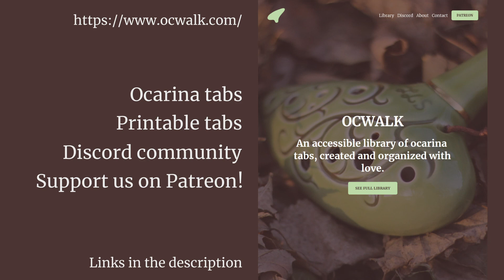The Legend of Zelda: Ocarina of Time - Epona's Song - Ocarina tutorial / tabs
Difficulty: Easy
Transposition: -2 semitones